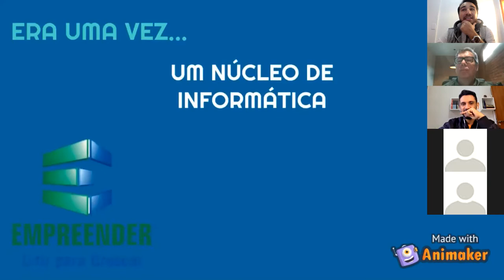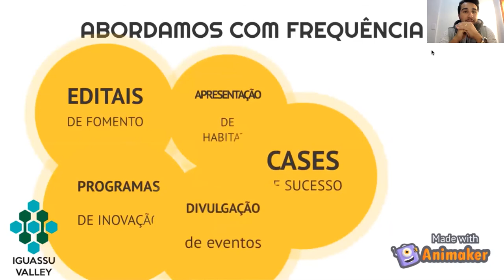Captação de Recursos Locais para Startups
Marcos Ferronato, CEO da Netword Agro, contou os dois veículos que usou recentemente para captação de recursos para suas startups. Um modelo documentado com investidores-anjos e outro via crowdfunding.

Data: 27/05